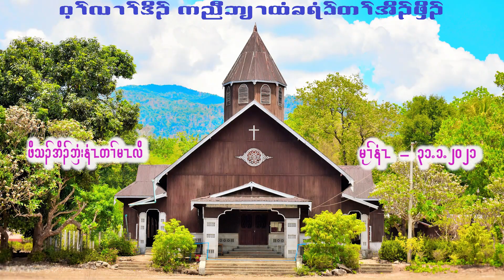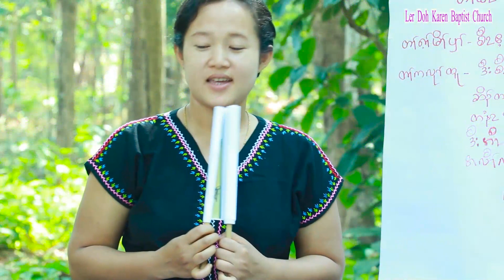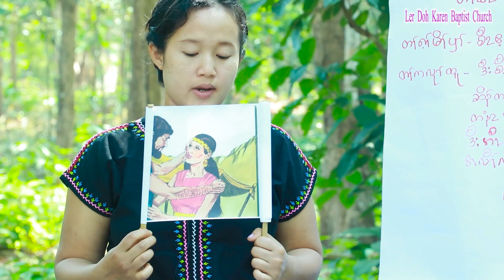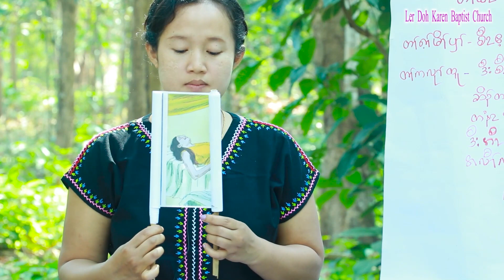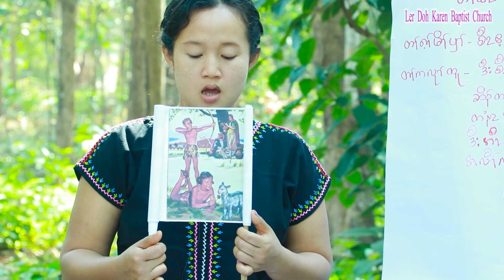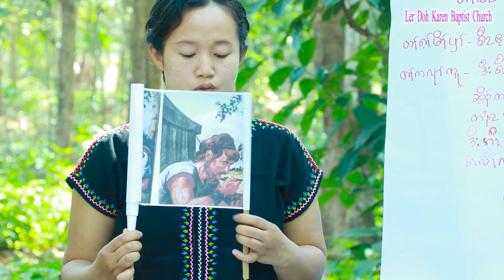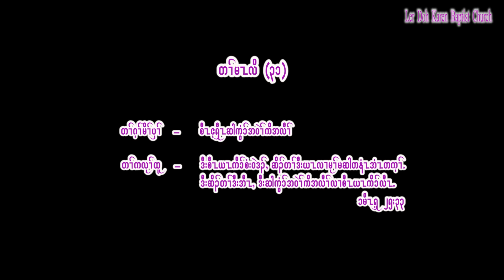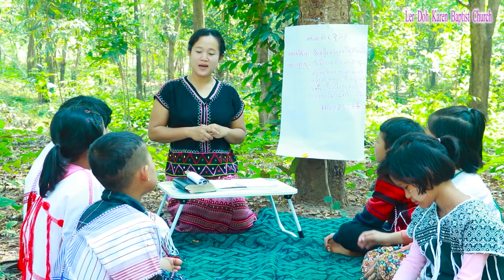Ler Doh Karen Baptist Church, Children Program 31 1 2021